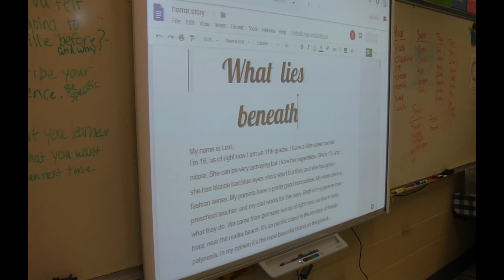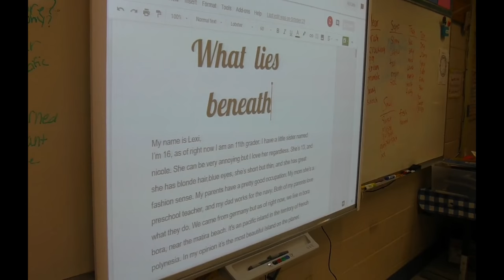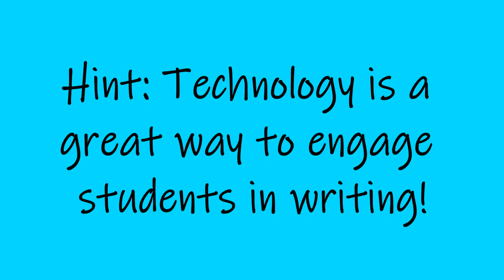Writing Gurus' Student-Centered Writing vodcast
Educational Technology doctoral student and middle schoolers discuss ways to incorporate student-centered writing strategies in the classroom,